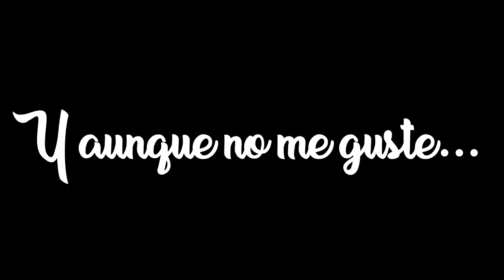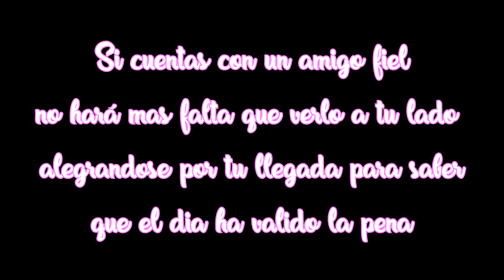Todas mis +40 🐰🐺MASCOTAS🦊🦝 - (Zorro,Conejos,Mofeta,Aves,Roedores..) - ALL MY +40 PETS 2019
Hola Bichejos ¡¡¡ABRIR AQUI!
Os traigo el nuevo resumen de TODAS MIS MASCOTAS 2019
Si tenéis alguna duda no olvidéis dejarmela en los comentarios y os la responderé encantada!

-¿Donde compramos la alimentación de nuestros conejos y roedores?

Quereis colaborar con nosotros?

Primera canción:
nicetracks - ukulele in tent
Segunda canción.